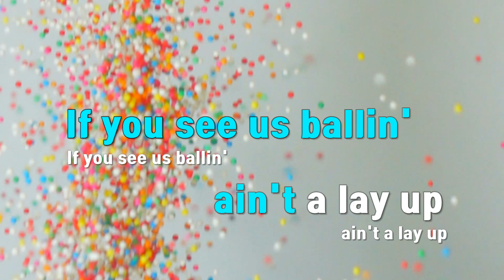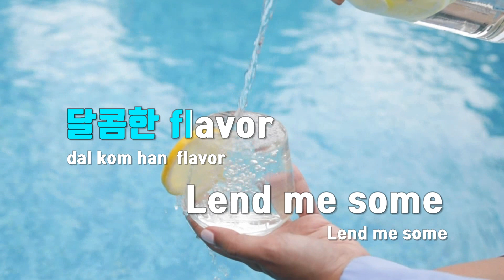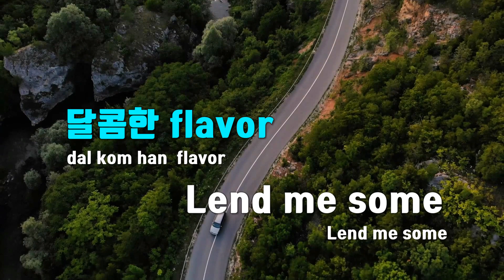[TJ노래방 / 멜로디제거] Candy - 박재범 / TJ Karaoke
Candy  --  박재범(Feat.자이언티)